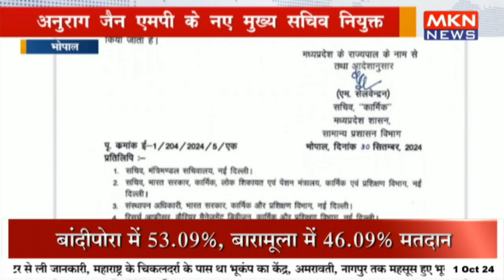अनुराग जैन एमपी के नए मुख्य सचिव नियुक्त